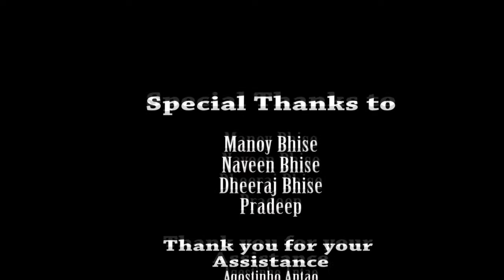Khajemkars of Guirdolim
In the quaint little village of Guirdolim, you'll find the busy workshop of the Bhise Brothers. These traditional Khajemkars are continuing to take forward the family legacy. Navin, Manoj & Dheeraj take us on a journey in the process of making Khajem, The traditional sweet found in a Goan Feri ( Fair).